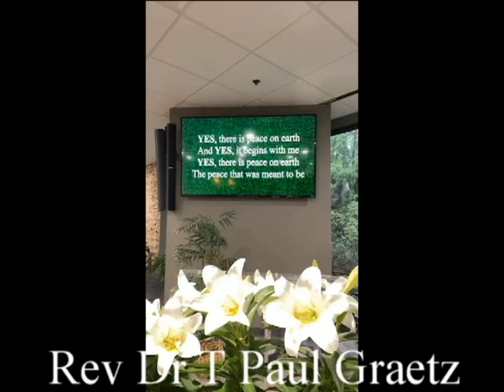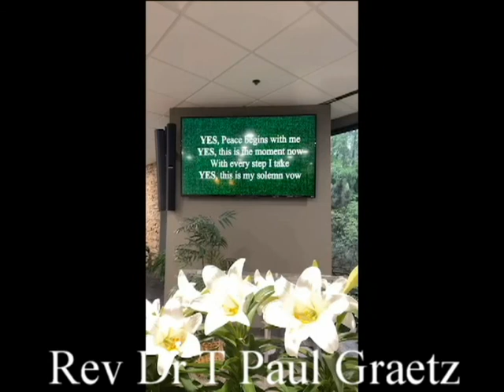4/19/2020 - Rev Dr T Paul Graetz - Hidden Treasures